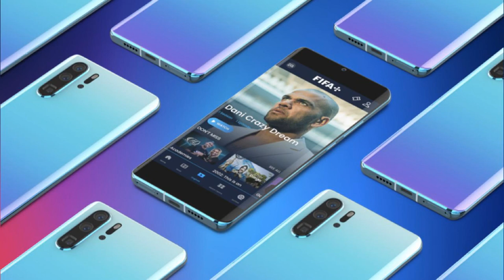FIFA launching new streaming service which will show live games